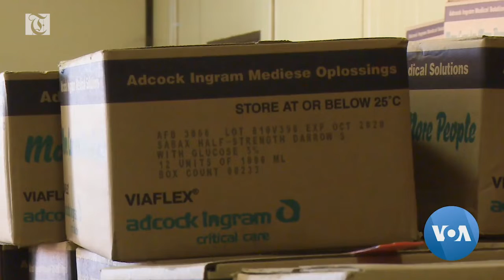UNAIDS in Zimbabwe as it Faces 'Moderate' ARVs Shortage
A top official of the United Nations AIDS organization is in Zimbabwe as the country faces a shortage of the antiretroviral drugs, known as ARV drugs, that stop the progress of the disease. The situation is bad for HIV-positive Zimbabweans, but worse for inmates living with the virus at a Harare prison who say they are struggling to get treatment for opportunistic infections. Columbus Mavhunga has the story.